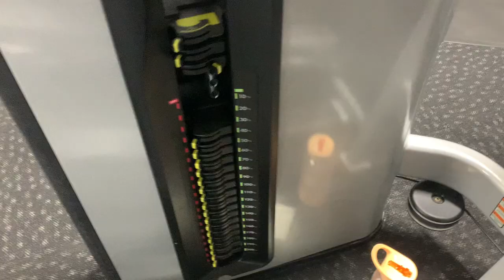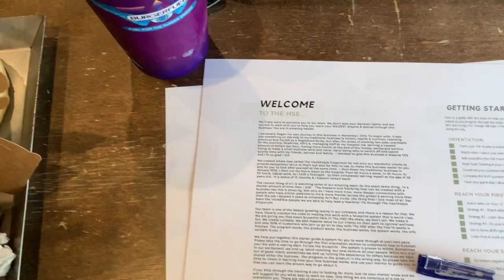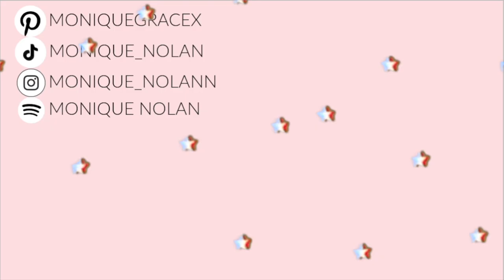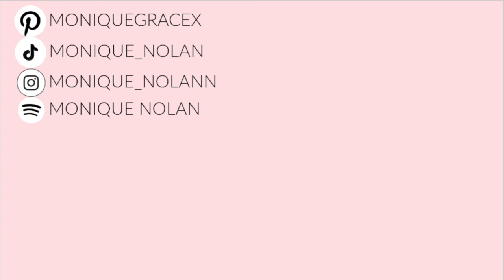Shopping in the city, Burgers, Gym & More! City Vlog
Hey hey! New fun vlog ahead, aloot of chatting, shopping, and going to the gym woohoo! enjoy xx

Love you guys to the moon and back xx ☽ ★
Monique x

**  This video is inspired by fitness, health, my favourite youtubers, & vlogging